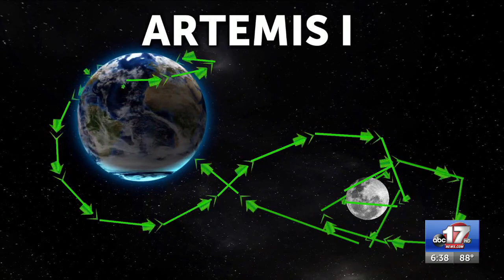NASA sets sights on moon with Artemis I mission